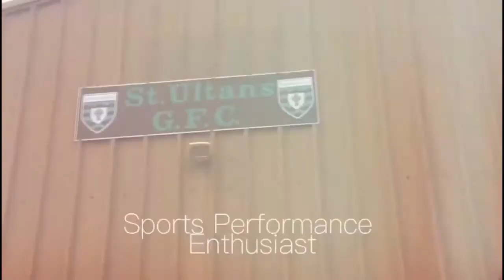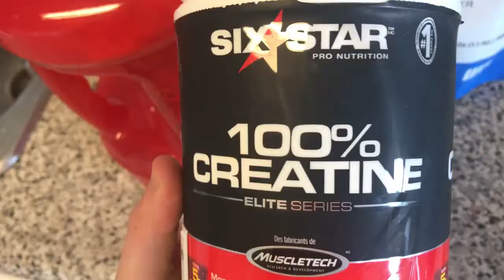Championship Prep S2 Ep5: How I Recover After Championship Games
CHAMPIONSHIP PREP HAS BEGUN!!

I have loads more video's regarding GAA Training and Nutrition and how i changed my life with one single transformation! Feel free to sub and enjoy all the links below for information and discounts on MyProtein products. xo

My Top 3 Supplements for GAA
Creatine Monohydrate
Whey Protein
BCAA

I offer loads of different social media accounts that you can follow too!

I also have a website for you folk to follow any programs and help for weight gain, weight loss and performance on the pitch! I can also help you transform your body just like i did with mine!